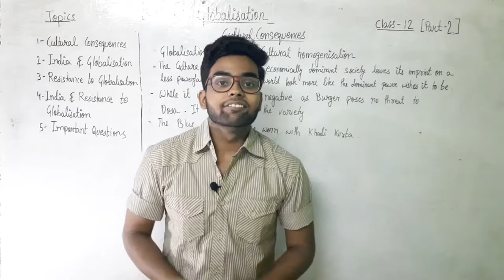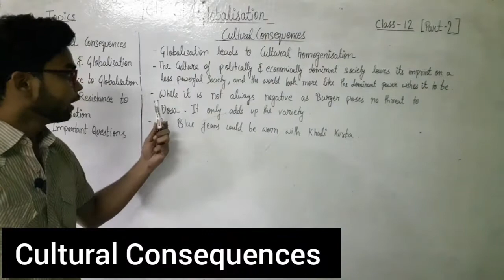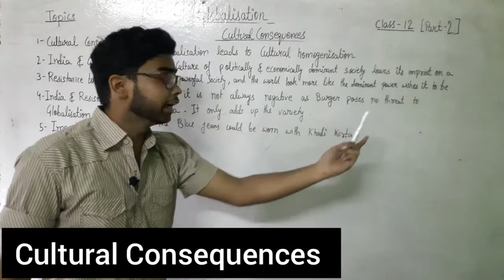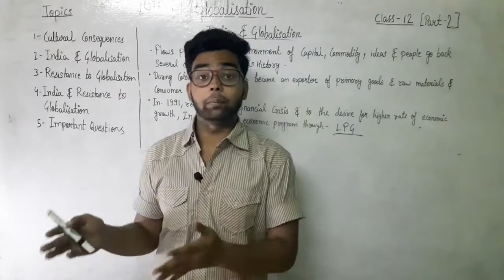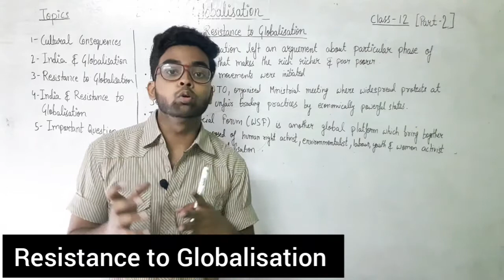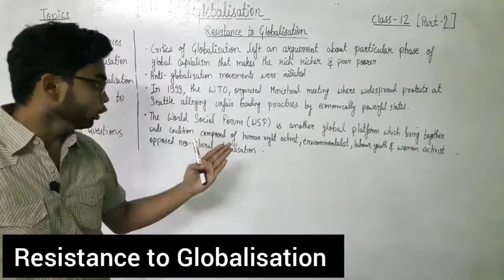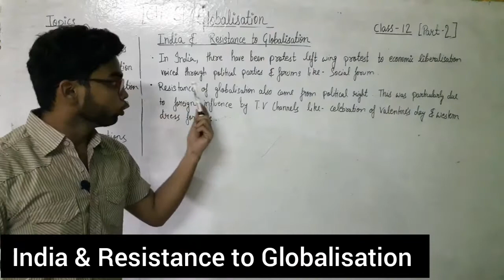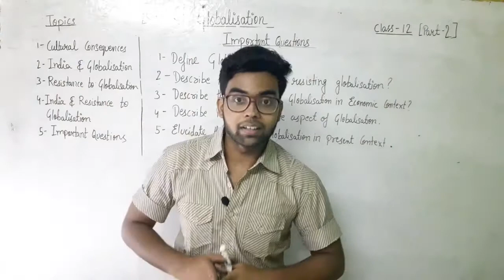GLOBALISATION | Class 12th Political science part- 2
Globalisation

Link of the CBSE Sample paper and Paper Pattern-

United Nation and its Organisation link